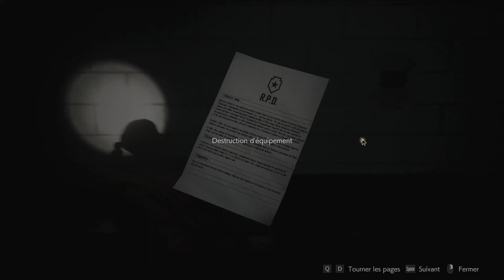RESIDENT EVIL 2 REmake - CLAIRE B | Let's Play (5) | CLAIRE SE FAIT VIOLENTER PAR LE CHEF IRONS !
20 ans après la sortie de RESIDENT EVIL 2 sur PSOne (5 Août 1998).
Le 25 Janvier 2019, s'annonce tout aussi impressionnant avec ce remake.
Le retour d'un survival-horror dans la série, qui ne fait pas de mal.
Une ambiance bien malsaine et oppressante.